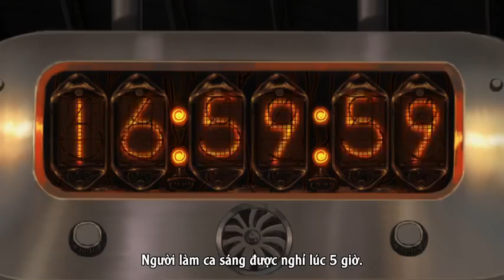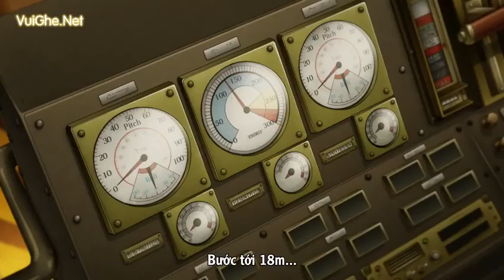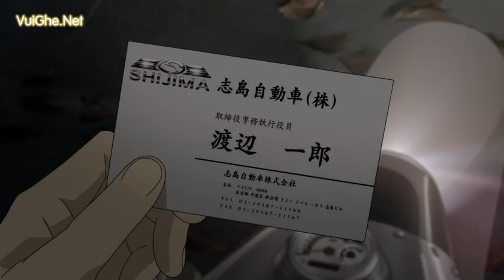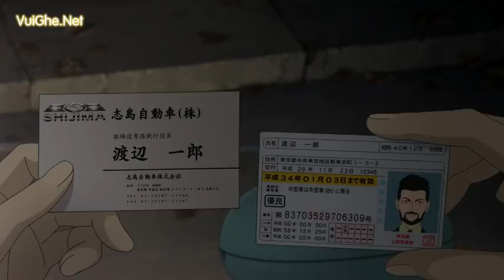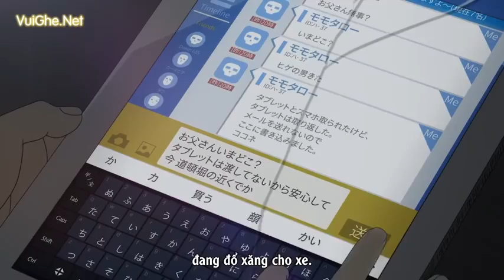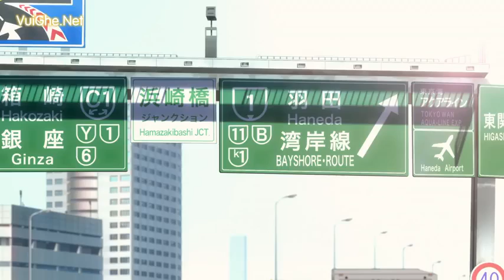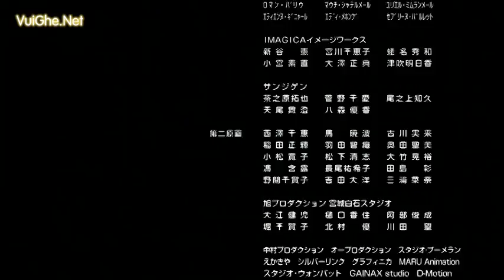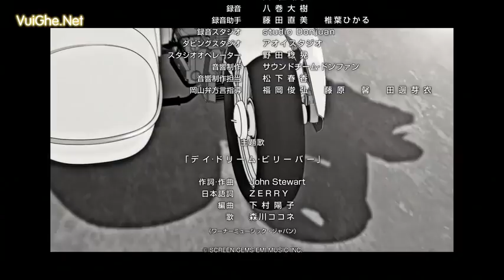Anime Movie Phim Hoạt Hình Nhật Bản : Giải Mã Giấc Mơ Anime Movie Vietsub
Phim được lấy từ Vui ghe.net cảm ơn Vui ghe.net đã tài trợ Video này😁😁😁

Giải mã giấc mơ là một bộ phim hoạt hình Nhật Bản năm 2017, được sản xuất bởi Signal.MD và Tenkatsu. Kenji Kamiyama phụ trách phần kịch bản và đạo diễn

Đạo diễn: Kamiyama Kenji

Bài hát nổi bật: Daydream Believer